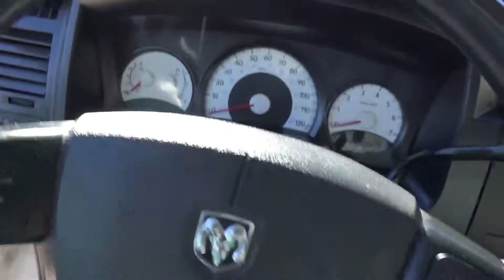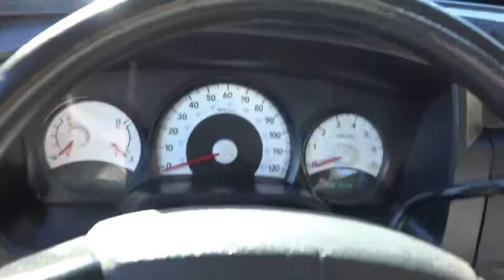ID-5682-Ram Dakota Extended Cab Big Horn/Lone Star Pickup 4D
2011 Ram Dakota Extended Cab Big Horn/Lone Star Pickup 4D 6 1/2 ft  for sale at Horne Motors Show Low, Arizona.